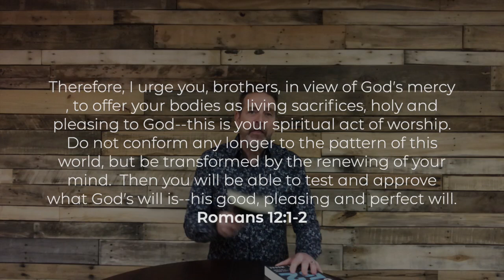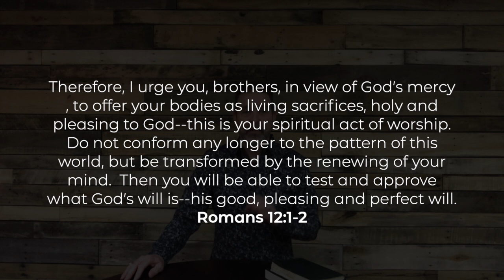Sunday Worship 1/3/21